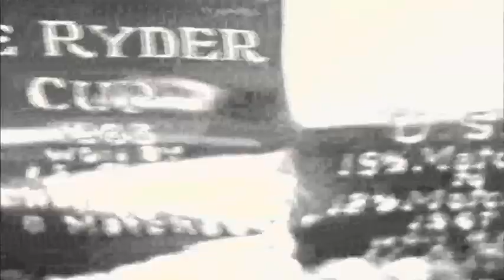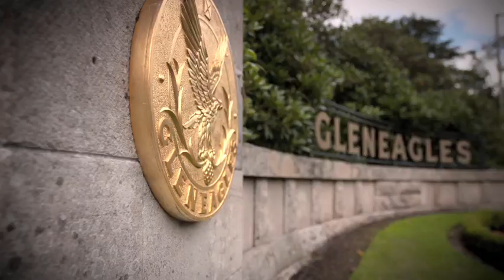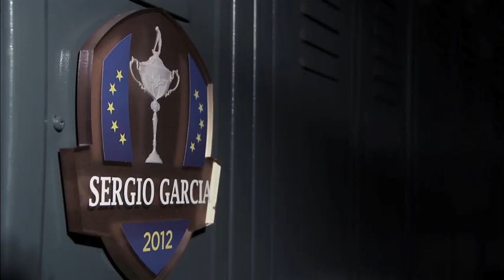The 2014 Ryder Cup - Gleneagles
An exclusive preview of The 2014 Ryder Cup.

This promo for the 2014 will surely whet your appetite in what is set to be a thrilling encounter at Gleneagles.

The video glances back over the last outing at Medinah and then precedes to examine the team line-ups and players’ credentials heading into the 2014 Ryder Cup.

Facebook: Ryder Cup European Team and Ryder Cup Team USA